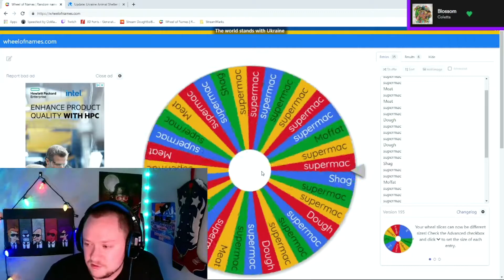BLS SEASON 6 STANDARD HIGHLIGHTS WEEK 7!!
Congrats to supermac for winning the BLS4UkrainianPets giveaway, with his help and the whole community we were able to raise over $600 for the IFAW!
The season is winding down but every team is still in the running to make play-offs,  can't wait to see how the rest of the  season shapes up!